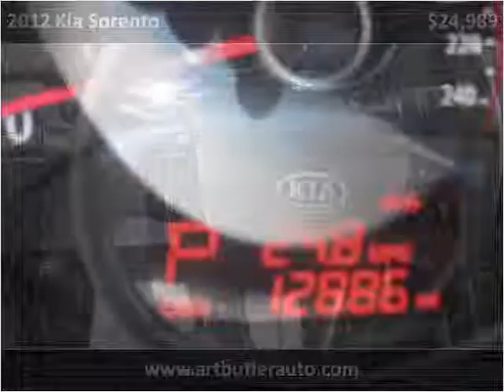2012 Kia Sorento Used Cars Accident MD